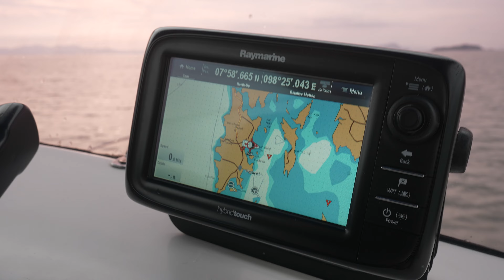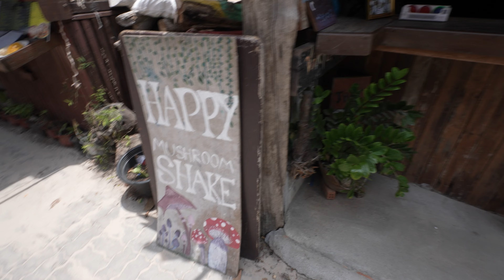(GONE WRONG) I CANNOT BELIEVE THIS HAPPENED TO ME WHILE BOATING IN THAILAND